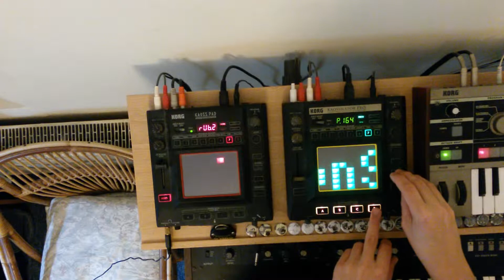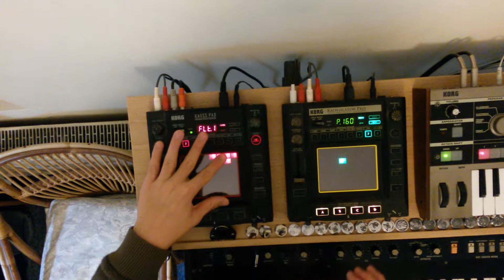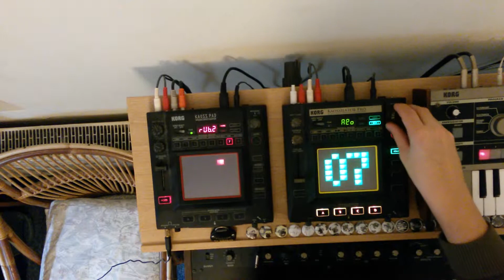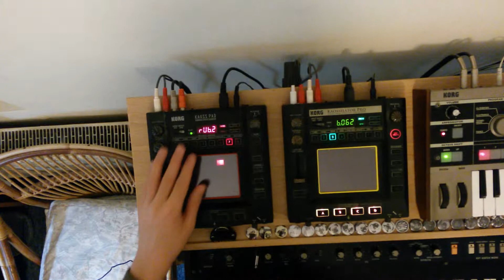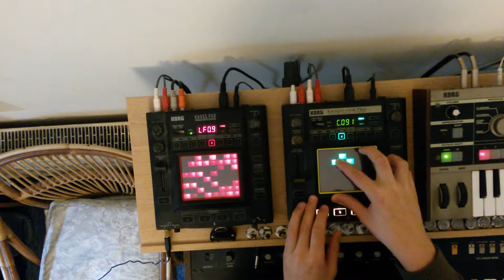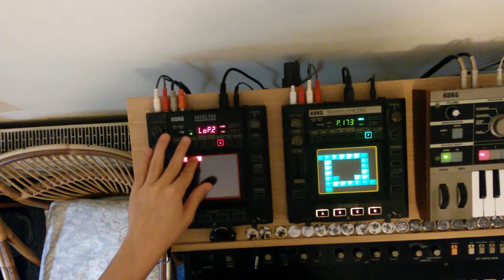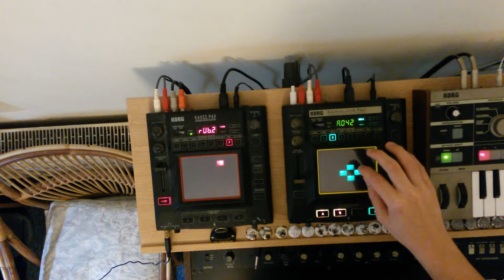Eamon D Standing Synth Jam: Kaoss jam!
A nice little jam with my Korg Kaossilator and KP3.
The microKorg is on but just routing the midi clock signal. All you will hear is coming from the Pads and possibly the traffic outside. Enjoy a nice chilling Kaoss jam!